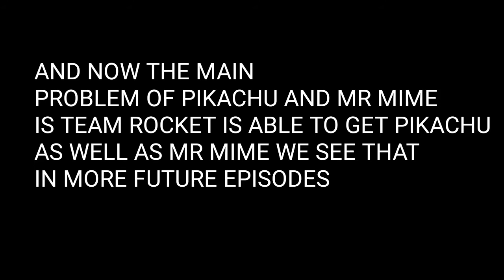My OPION ABOUT POKEMON JOURNEYS EPISODE 30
Liolu HAS DONE RUDE TO PIKACHU JUST BECAUSE ITS JEALOUS
ASH TRAINING LIOLU ANY WAYS PIKACHU ALMOST DIED THAT THE FOUR TEAM ROCKET HAS A BREAK AND PIKACHU GOT POISONED MEN WHAT A COOL EPISODE BUT STILL WAITING FOR THE ENGLISH DUB IN THE NEW EPISODE
OF JOURNEYS EP 29 WHERE WE GOT TO SEE THE BACK STORY OF CHLOE
JUST LIKE IN SUN AND MOON THE BACK STORY OF LILIE
ITS SEEMS A GOOD BACK STORY EVEN THOUGH NO ENGLISH DUBBED YET
(KINDA DISAPPOINTING JUST 12 EPISODES NOT 13 IN NETFLIX 12 AND 13 WAS THE BEST EPISODES)  AND THIS SHOCKED ME IN EPISODE 30 THE FUTURE EPISODE PIKACHU JEALOUS ABOUT ASH CUZ OF LIOLU LIOLU WAS RUDE HE PUSH PIKACHU BACK WHILE PIKACHU AND ASH DEFENDING LIOLU AND DO THAT TO PIKACHU JUST WANNA FIGHT ONIX AND THE MAIN PROBLEM IN THE MORE FUTURE EPISODE IS TEAM ROCKET ABLE TO CATCH PIKACHU AND MR MIME